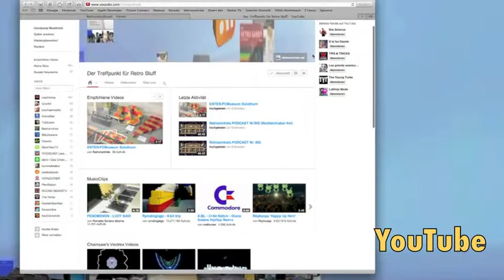Retrozentrale Werbung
ist ein auf Retrogaming und Retro Computing spezialisierter RSS Fescher, welcher Dich täglich mit News auf verschiedene Art und Weise (Artikel/ RSS Headlines/ Videos) versorgt. Alle unsere Artikel werden auch auf Twitter los gelassen und in Facebook zu interessanten Informationshäppchen zusammen geschustert. Schau doch mal vorbei !